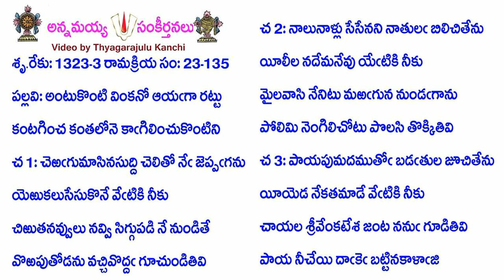Book23-Song135-11020-అంటుకొంటి వింకనో ఆయఁగా రట్టు-aṇṭukoṇṭi viṅkanō āyam̐gā raṭṭu